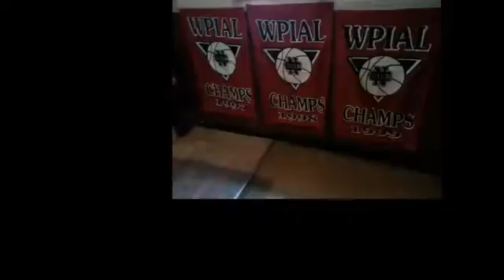NCTV45’s NewsWatch Morning Cedars Sports Corner April 11 2018